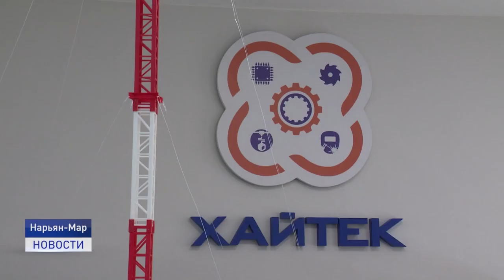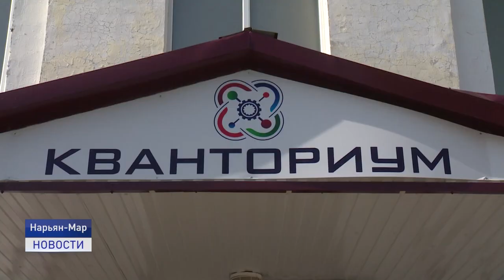ЮНЫЕ КОНСТРУКТОРЫ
Один к десяти. В таком масштабе Роман Медведев и Максим Никонов создали модель мачты связи. Над совместным с Ненецкой компанией электросвязи проектом ученики технопарка "Кванториум" трудились четыре месяца.